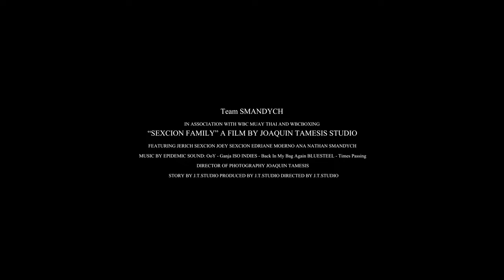VLOG #9: WBC Muay Thai 2023 - Jerich Sexcion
Team Samdych’s extraordinary fighter, Jerich Sexcion is a determined athlete representing TEAM CANADA 🇨🇦 in the upcoming Muay thai World Championships in Venice, Italy!

Taking his journey to the next level, He is focused, disciplined and driven to be the best he can be. Facing opponents from all around the world, Jerich will be ready to put his skills and strength to the test. As he steps into the ring in Venice, Italy Jerich will be representing more than just himself. He will be representing his team, his country and all of the people who have supported him along the way! - Spoken word by Jerich’s Parnter @anagltn

My Collaboration with the Sexcion Family & Team.
Biggest thanks to these guys for letting me be apart of representing the team. Love to see this team in their element. So incredibly supportive of one another. And relentless in the pursuit to greatness.

More short clips of the Fight Night to come.